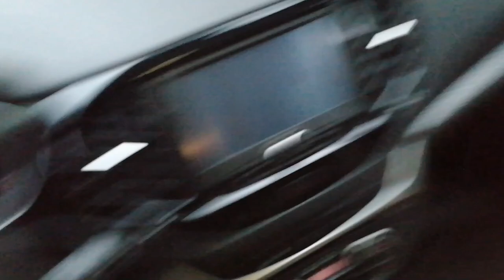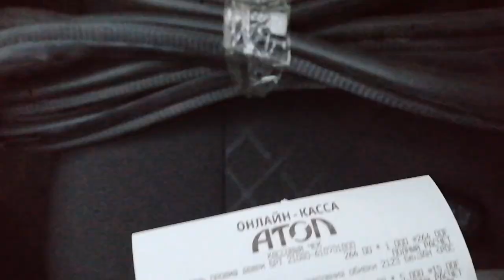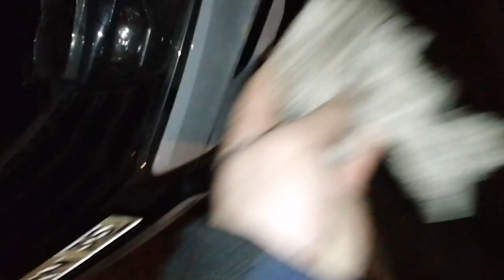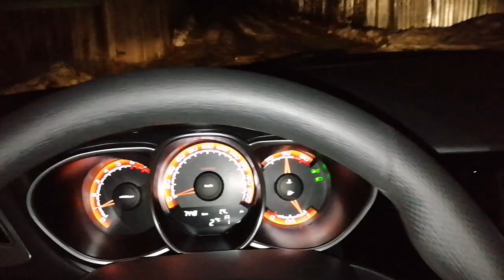LADA Vesta SW Cross 2020. ХВАТИТ КОЛХОЗА! Вот и профессиональное решение подкапотного уплотнения!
ладавеста автоваз доработки ЛАДА Веста СВ Кросс 2020 модельного года. Пробег 7450 км. Двигатель 1.8, робот АМТ 2.0, комплектация "люкс-престиж". Несколько дней назад, я решил провести эксперимент с дополнительным уплотнением капота своего автомобиля... Эксперимент оказался удачным! Теперь настало время выполнить уже вполне профессиональное решение, с использованием автомобильного уплотнителя вместо строительного!